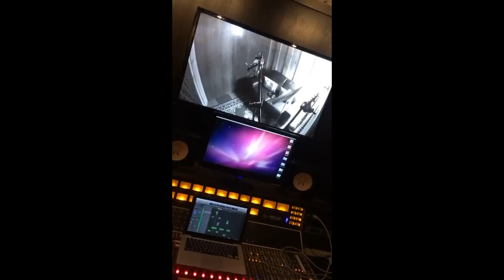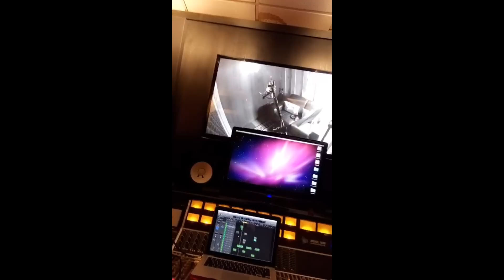Madison Beer Snapchat Story 11-20 May 2016